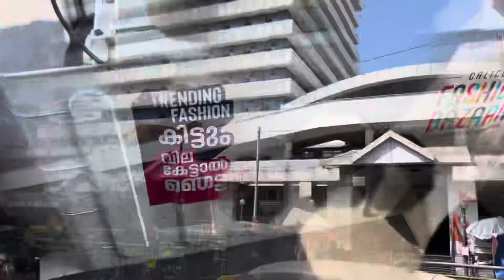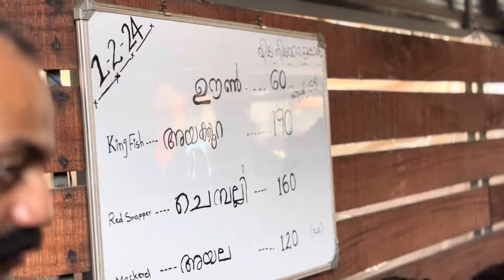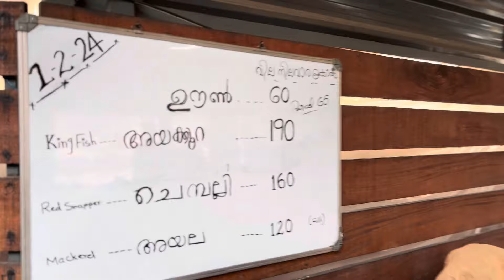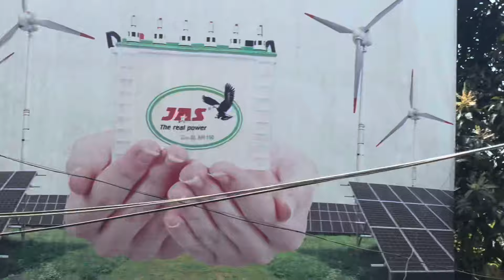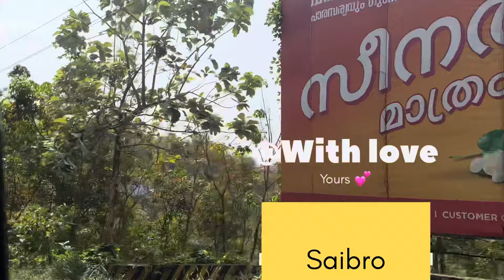പൊരിച്ചമീനും ഞാനും കോഴിക്കോട് അമ്മ മെസ്സ്ലെ ഫുഡ്‌ കഴിച്ചിട്ടുണ്ടോഇവിടെ ഒരു രഹസ്യം ഒളിഞ്ഞിരിപ്പുണ്ട്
കോഴിക്കോടൻ ഫുഡ്‌. രക്ഷയില്ല മക്കളെ